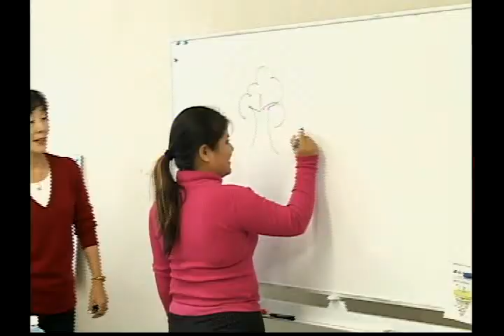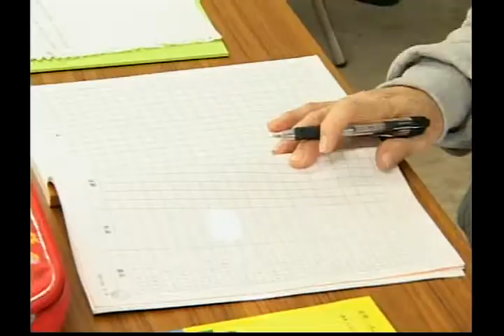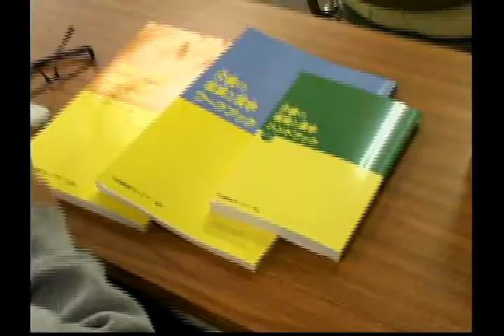Care helper trainnig class by NPO Aidensha in Suzuka, Mie Pref.,Japan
This video was taken and edited by IPC.　　This upload was made under the permission of IPC.
IPC is the CS TV Channel broadcasting in Japan for the people of South America.